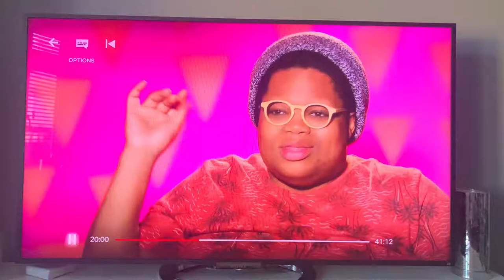Silky Nutmeg Ganache’s Awful Death Drop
Silky Nutmeg Ganache’s ‘death drop’